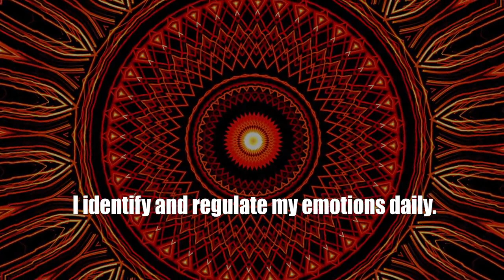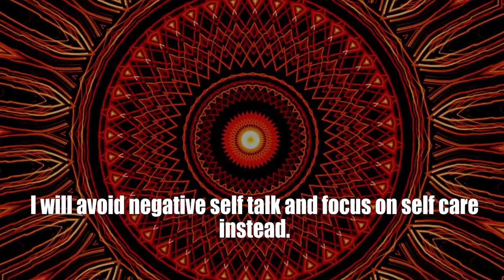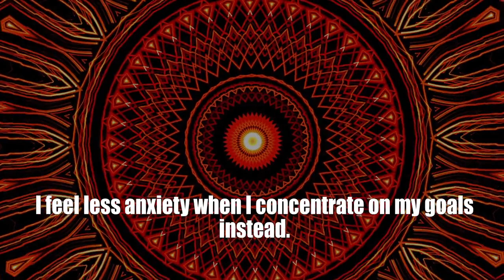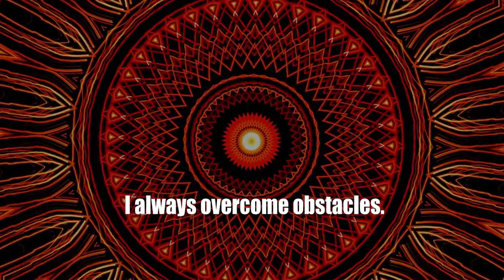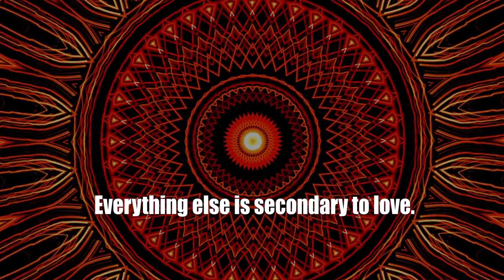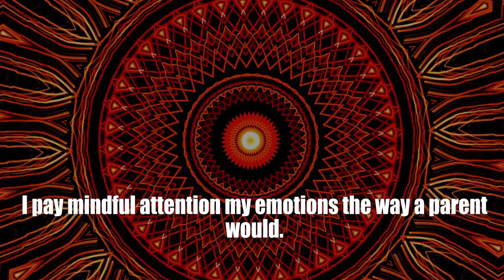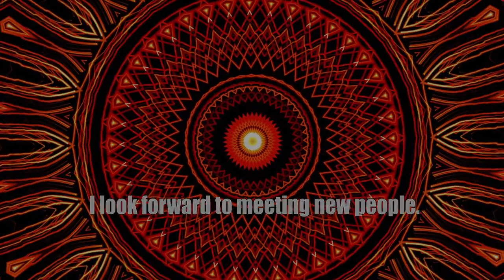Daily Affirmations With Shyla # 151